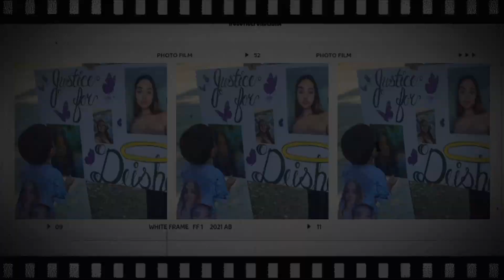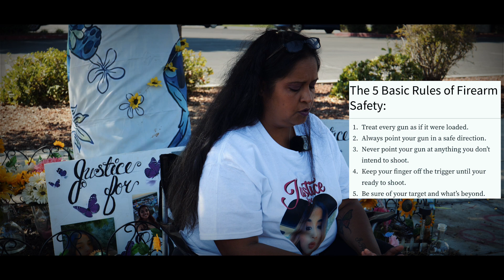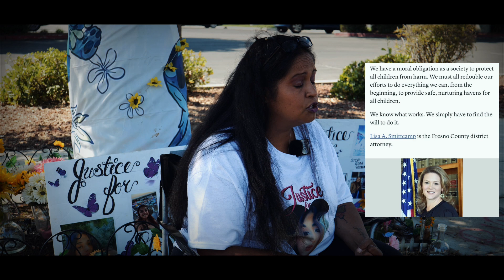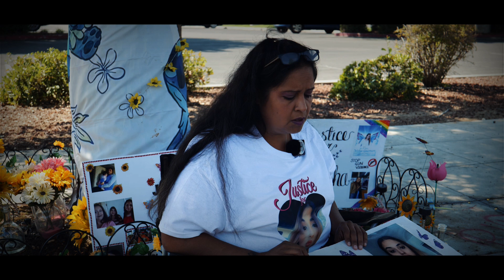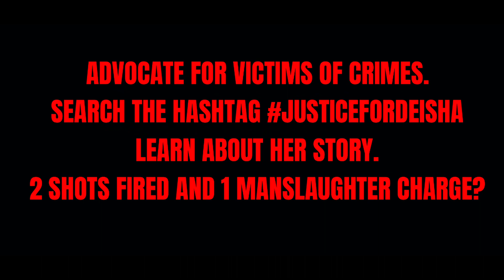TRUE CRIME | Shot And Killed In Hotel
The mother of the victim speaks the facts about gun violence, and the killing of a young woman.￼ sign a petition ￼ Please make sure you sign the petition